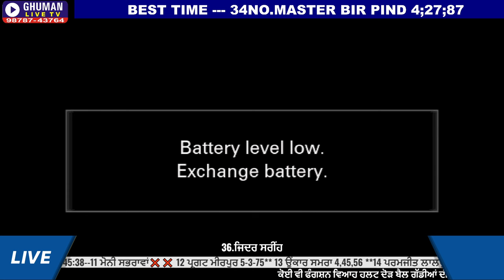1st winner // jinder sarih // dhaliwaal // 5-4-2024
ਕੋਈ ਵੀ  ਪ੍ਰੋਗਰਾਮ ਜਿਵੇ ਕੀ ,ਵਿਆਹ ,ਭੋਗ , ਜਾਗਰਣ ,ਮੇਲਾ ,ਹਲਟ ਦੌੜ ,ਦੋਹਰੀ ਦੌੜ ,ਘੋੜਿਆਂ ਦੀ ਦੌੜ , LIVE ਕਰਵਾਉਣ ਲਈ ਸੰਪਰਕ ਕਰੋ ਜੀ GHUMAN LIVE TV 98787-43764